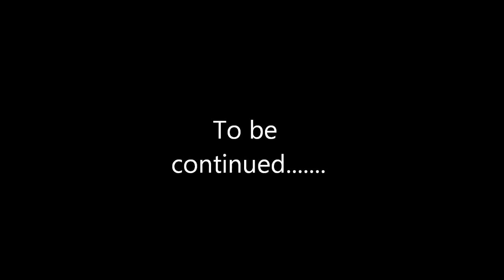Prehistoric Island Season 2 Episode 1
We return to Prehistoric Island for an exciting new series.